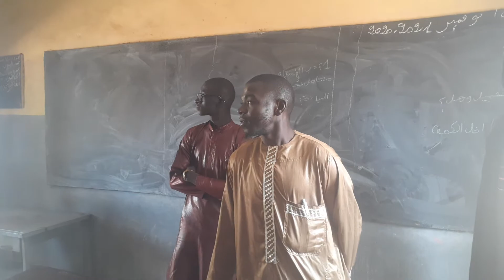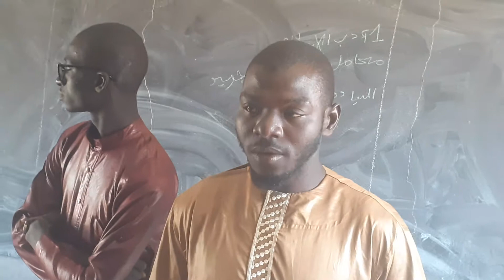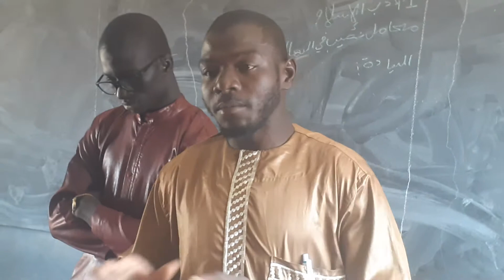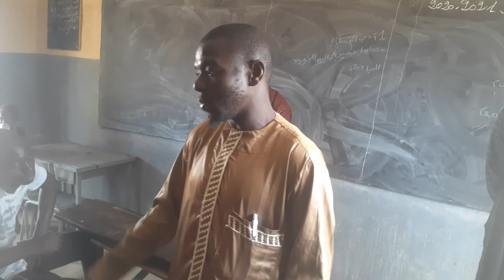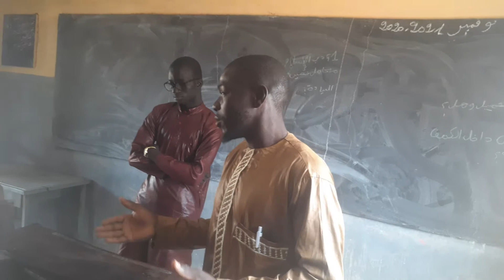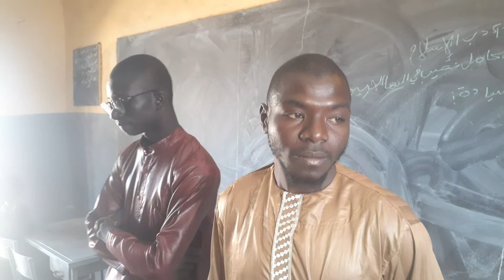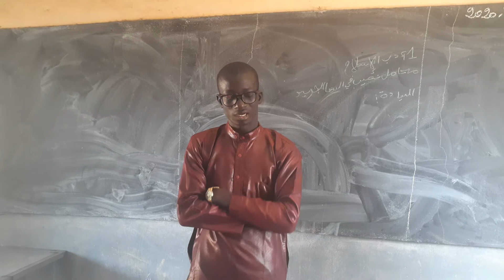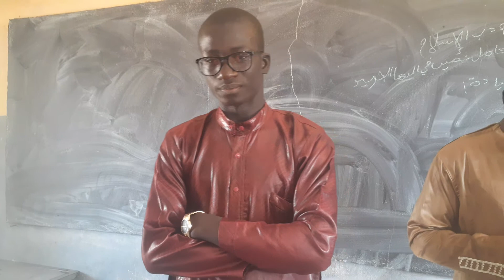وصية الغالية لطلاب مدرسة سبل الهداية الإسلامية KERSIGNANÈ Kaniaga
وصية غالية لطلاب العلم: لفضيلة الشيخ (مودي جاكتي) وفضيلة (شيخو سيلا) مع الشيخ (ديمبا سيلا)
09/11/2021